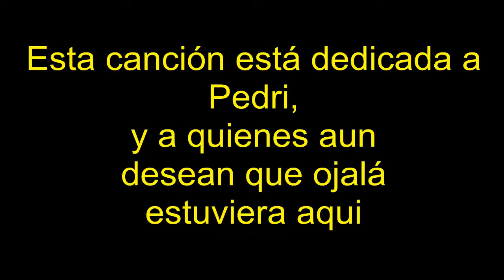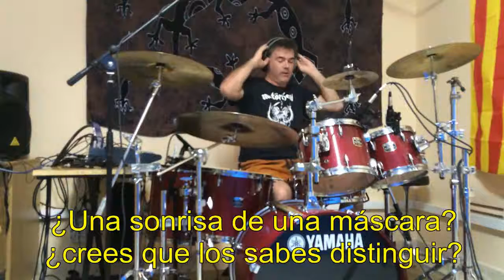Drum Cover - Wish You Were Here (Pink Floyd) - by Jordi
Cover de Bateria del tema Wish You Were Here de Pink Floyd
Drum Cover of the song Wish You Were Here by Pink Floyd

No intenta ser una imitación del tema tal y como se toca en el original, sino mi propia visión del mismo, segun mis limitaciones técnicas y mis propios gustos.
I've not tried to do a rendition of the drum part as played in the original, but my own one, with my limitations and according to my own taste

Este video es un modesto homenaje a un amigo perdido demasiado pronto.
This video is my humble homage to a friend, who I lost too early.